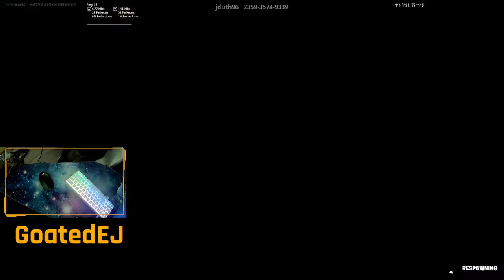jduth 100 level defaults deathrun